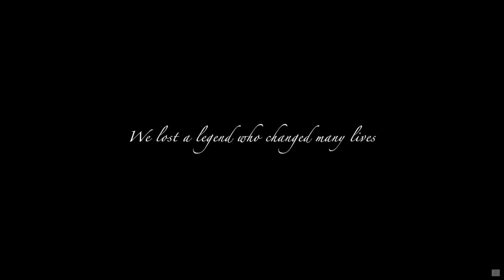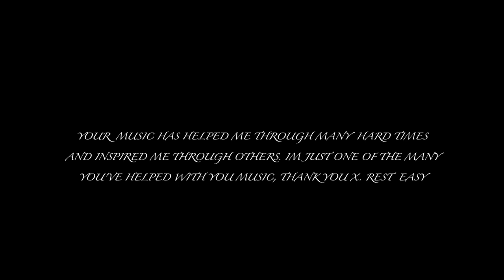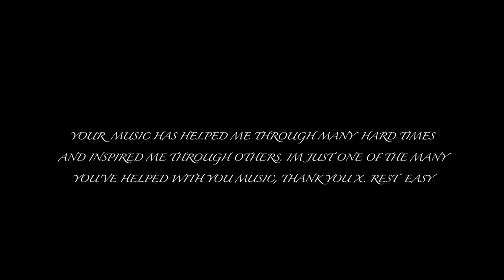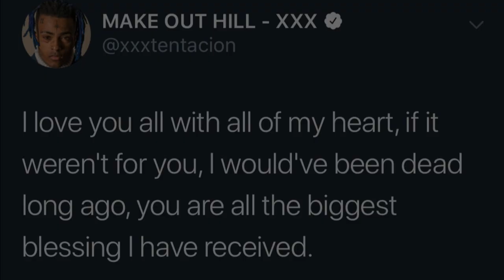X Tattoo Tribute (Jahseh Dwayne Onfroy)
A tattoo tribute video to Jahseh Dwayne Onfroy

Fly Easy Brother. You have definitely made an impact in a lot of peoples lives and moved so many people and i thank you for all your hard work and dedication to your fans, friends and, family. You will be forever missed but never forgotten R.I.P 6 18 18